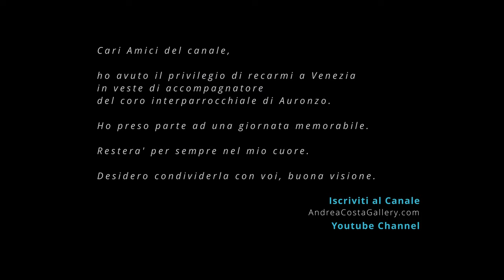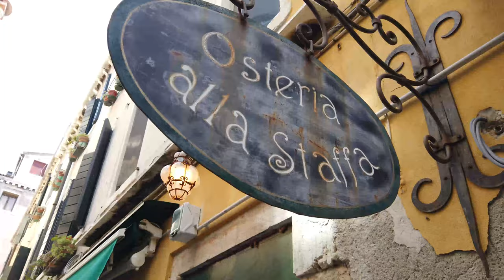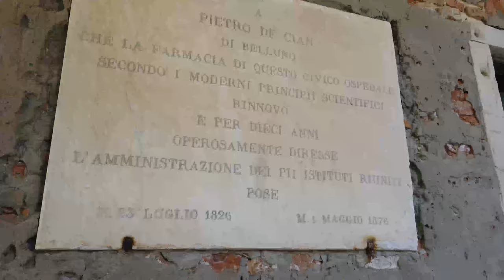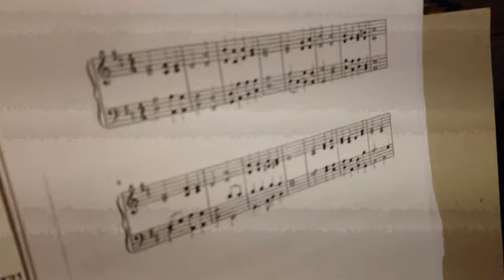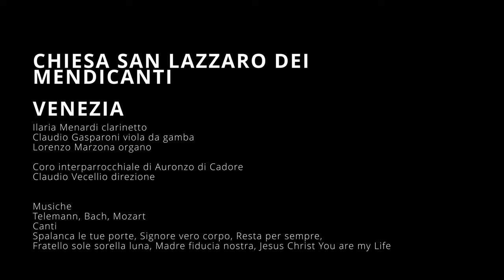Coro Interparrocchiale Auronzo. Concerto a Venezia.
Cari amici del canale, ho avuto l'onore di partecipare in veste di accompagnatore al concerto del coro interparrocchiale del mio meraviglioso paese. Auronzo di Cadore. Paese baciato dalle Tre Cime di Lavaredo. Dolomiti Unesco.
L'esperienza vissuta a Venezia durante il concerto e' stata STRAORDINARIA.
Un gruppo di cantori che facevano letteralmente emozionare, magistralmente coordinati dal Maestro Claudio Vecellio.
Vi propongo questo video reportage della giornata contenente tutte le canzoni proposte in formato integrale.
Buona visione.

Grazie per aver letto la mia storia e alla prossima!

Instagram AndreaCostaGallery